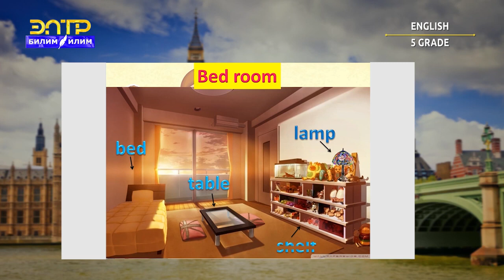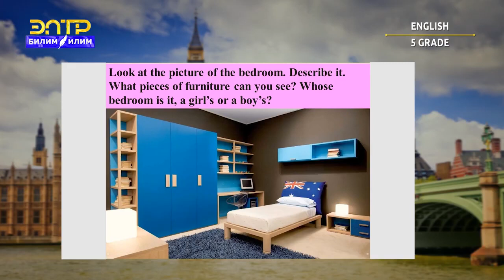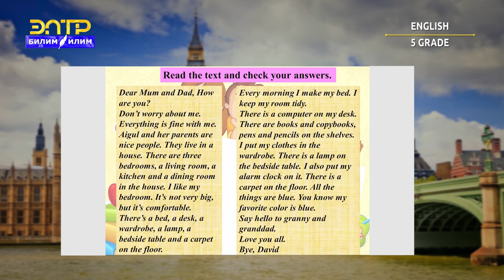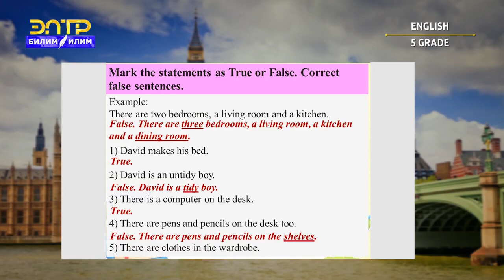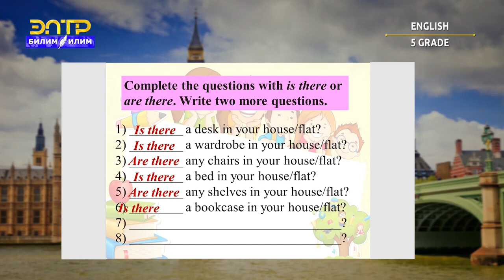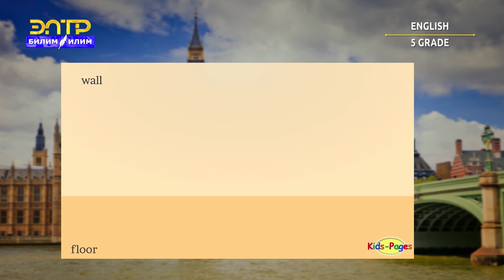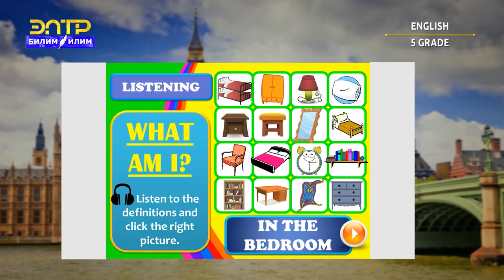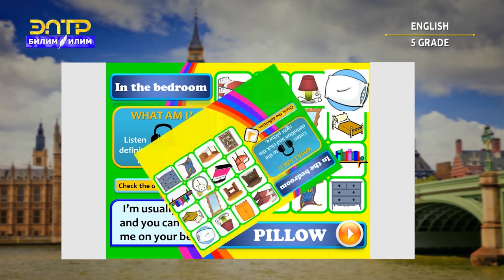5-класс | Англис тили / Английский язык | Furniture.